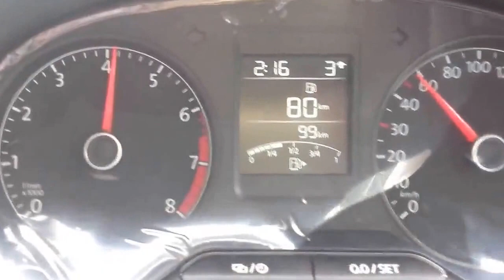Volkswagen AMEO Petrol: In-drive Engine Sound and NVH (Use Earphone)